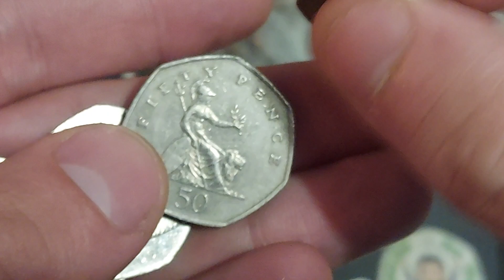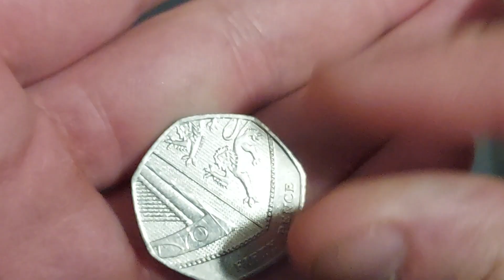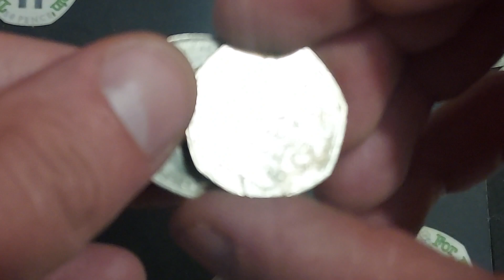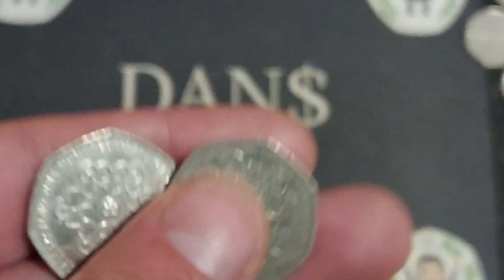HUNT FOR RARES! UK £50 50p Coin Hunt #436 Book 3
UK £50 50 pence 50p Coin Hunt #436 Book 3 UK £250 Commemorative 50p coin hunts are back. Every day we will do a £250 50p Coin hunt and also a 50p coin Hunt. Every lunch time we will do 5 full 50 pence bag.